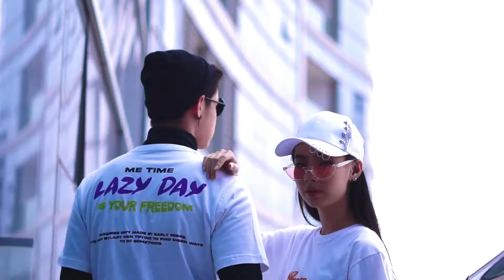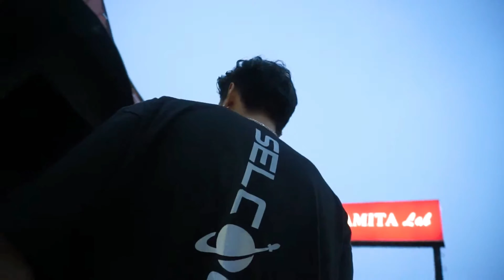AMINOL × LAY × PYO × BABY (OFFICIAL MV)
BABY LAIR ×AMINOL×LAY
LYRIC × AMINOL
COMPOSER ×PYO
VIDEO RPOST

keep supporting me I will b alwys for you stay happy

aminol'srecord